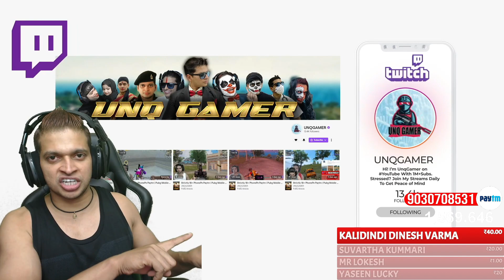Sachera kodaka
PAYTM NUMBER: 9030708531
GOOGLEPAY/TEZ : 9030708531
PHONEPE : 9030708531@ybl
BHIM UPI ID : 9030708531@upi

💎 GAMES CURRENTLY PLAYING:
PUBG Mobile
Fortnite
Battlefield 2042

💎 My System Specifications:
Motherboard msi pro carbon
liquid cooling cooler master cl 240
ram corsair 32gb ddr4
graphic card gtx gigabyte 1080ti
cabinet coolermaster c3
Western Digital WD Black NVME SN750 1 TB
hard disk Seagate Firecuda 2tb
primary monitor benq xl2731 144Hz
secondary monitor benq ew2440 60Hz
logitech c 920 pro camera
Ps5
Dlink Dir 825 Router
Gunnar glasses
Red gear keyboard and mouse